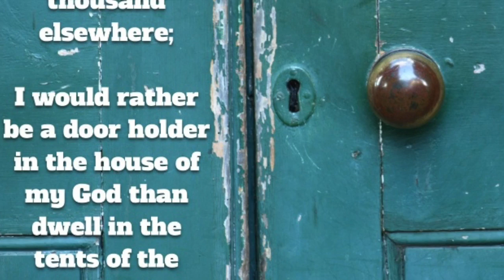Doorholder - Gary Pecuch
Gary Pecuch tells the story of Amanda's joy and calling to be a camp counselor.  After years of practicing, learning, studying and a vision to share the Gospel, Amanda is now much more than just a camp counselor but a doorholder, herself every day for a classroom full of students.